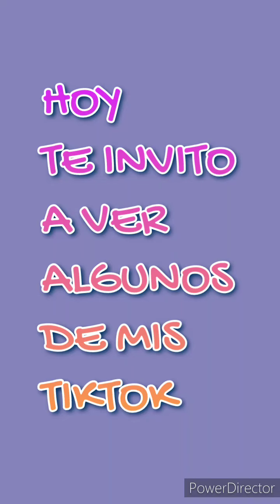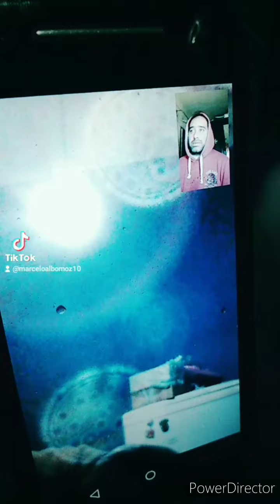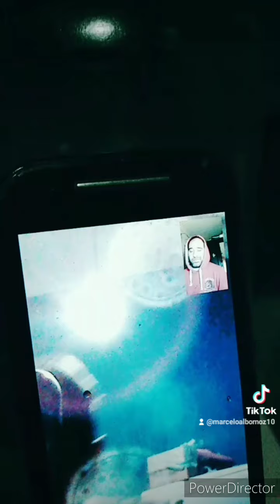Hoy Algunos de mis TikTok @marceloalbornoz10 La risa remedio infalible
Hoy mis Tiktok, si quieres ver mas sigueme @marceloalbornoz10. Te espero alla.

Video de Hoy: Hoy Algunos de mis TikTok @marceloalbornoz10 La risa remedio infalible

Marcelo albornoz palabras que Sanan